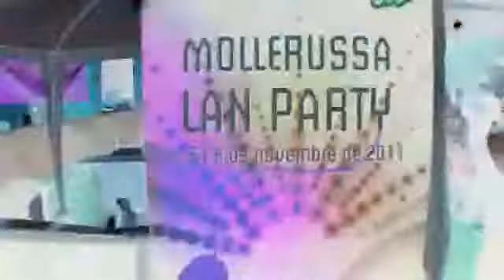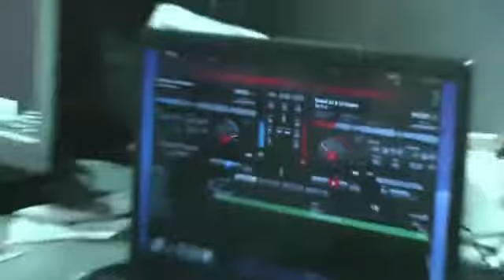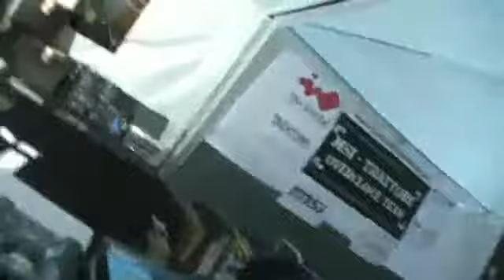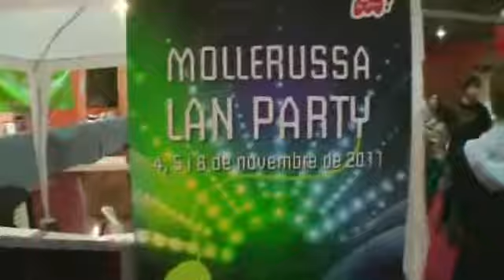mollerussa_lan_party_2011_by_MASPAIN_1.avi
Video de ganador del concurso mollerussalanparty 2011 by maspain